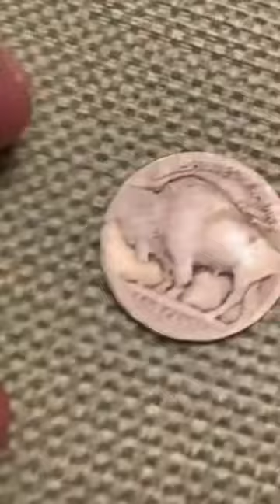Mysterious Buffalo Nickel with S mintmark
I love finding Buffalo Nickels going through circulated rolls I get from my Bank.  Buffalo Nickels can be worth between $0.35 to $Hundreds of dollars depending on the date, condition or variety.

Getting a Buffalo Nickel with a readable Date however can be tricky as the date tends to wear off.  Acid (specifically the product Nic-A-Date) can help extract a hidden date, despite the damage it leaves.

Helpful Coin Collecting Resources:
* My Coin Roll Mat
* Coin Microscope
* Red Book of US Coins
* Coin Album